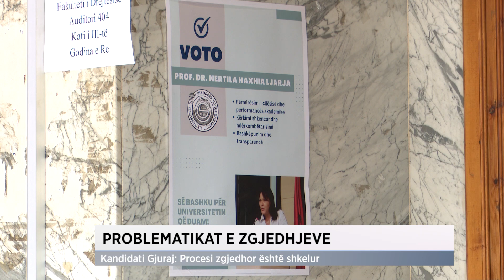Problematikat e zgjedhjeve